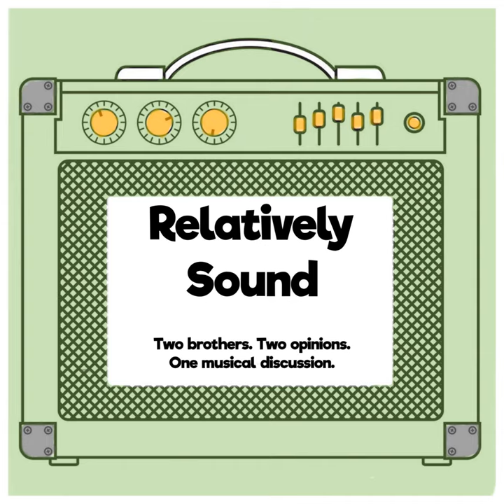Relatively Sound: How We Listen to Music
On this week’s episode, Tony and Rico discussion the different ways that they listen to music. They talk about records/CDs/tapes/radio, as well as live music and the different environments where and when music is listen to. How do you prefer to listen to music?